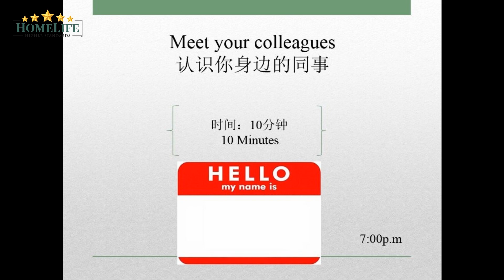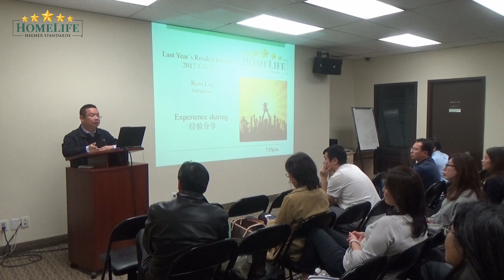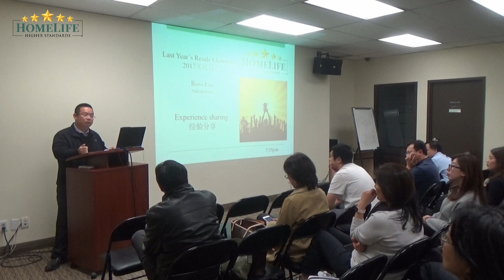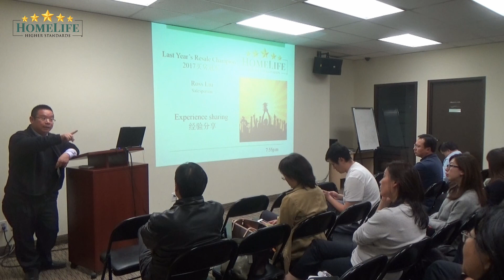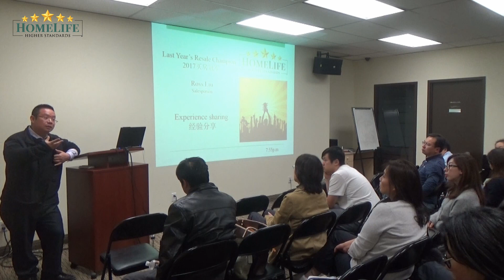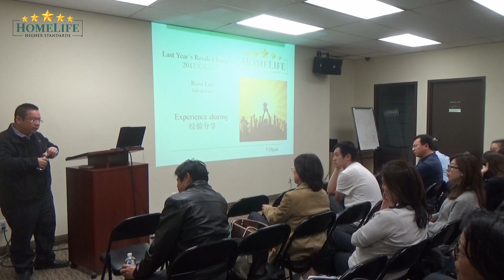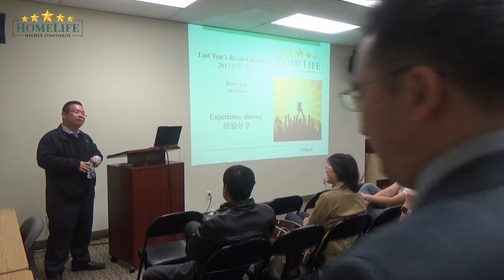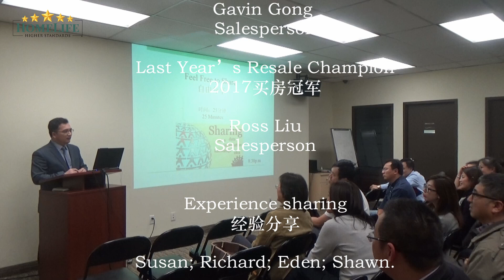2018 10 26 Landmark Day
Landmark DAY

大鹏同事经验交流日

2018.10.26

HomeLife Landamrk Day

7:00 PM - 9:00 PM  @ Markham Office

这个月的“大鹏日”就在10月26日周五晚上！公司安排了丰富多彩的节目！

10月生日的经纪们一定要来！公司会有神秘礼物送出！新经纪大家一定要来！公司安排了销售“大咖”分享从业经验！爱热闹的经纪们一定要来！志同道合的伙伴就在你的面前！

让我们并肩作战共同努力，分享经验一起进步，无论市场如何变幻，大鹏地产作为加拿大最大的华人地产公司永远是每位同事最坚强的后盾！

时间：10月26日（周五）晚7点至9点（6:30到７点会有美食供应 ）
地点：大鹏地产万锦总公司 7240 Woodbine Ave., Unit 103